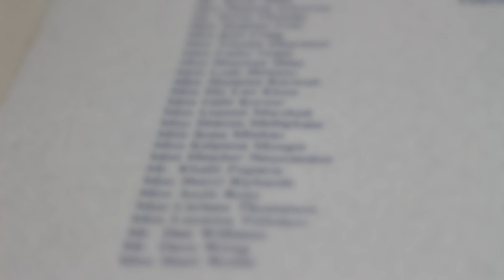SHE ShortFilm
Written, directed, edited and produced by Julieann. Based on a true story. Voice over by Sharon.